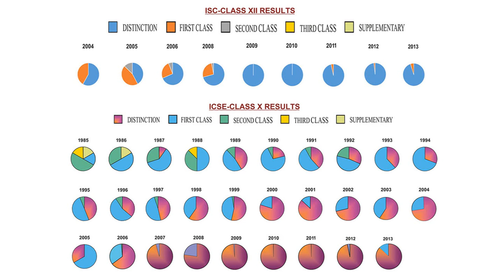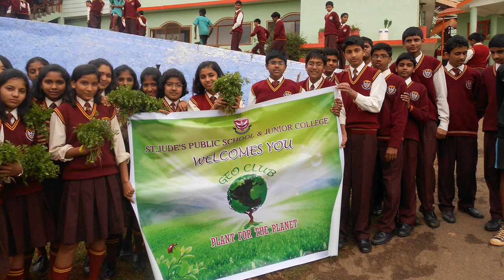St.Jude's Public School & Junior College, Kotagiri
Introduction to St.Jude's Public School & Junior College, Kotagiri